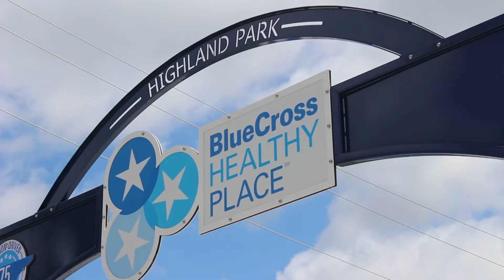Get Vaccinated Chattanooga Block Party- September 2021